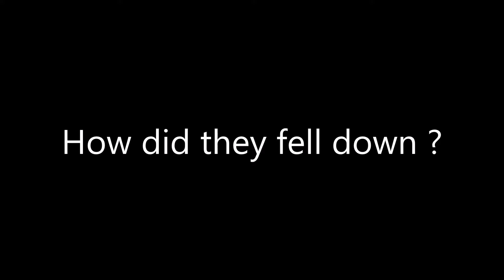A mystery in the road. Watch carefully.